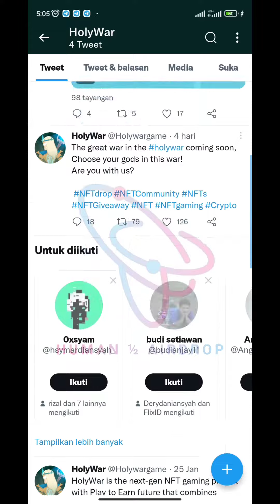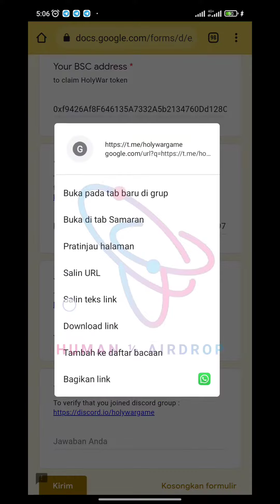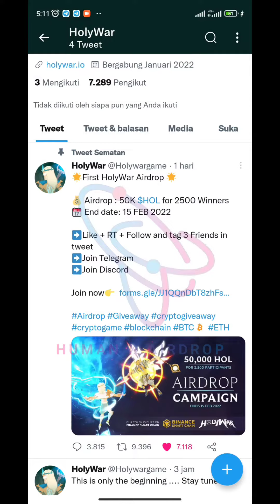Holy War Airdrop - Reward 50K $HOL For 2,500 Random Winner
🚀 New Airdrops : Holy War
💎 Reward Total : 50K $HOL For 2,500 Random Winner

🔹 Follow Twitter & Retweet Tag 3 Friend
🔹 Submit Details
🔹 Done🔥

🔛 Airdrop Link Form Holy War 🔛

🔹 HP (wajib)
🔹 Gmail (wajib)
🔹 Facebook (wajib)
🔹 Discord (wajib)
🔹 Twitter, min 10 followers (wajib)
🔹 Medium (wajib)
🔹 Reddit (wajib)
🔹 LinkedIn (wajib)
🔹 YouTube (wajib)
🔹 Instagram (wajib)

💳 ERC20 (Ethereum)
💳 MATIC (Polygon)
💳 SOL (Solana)
💳 TRX (Tron)